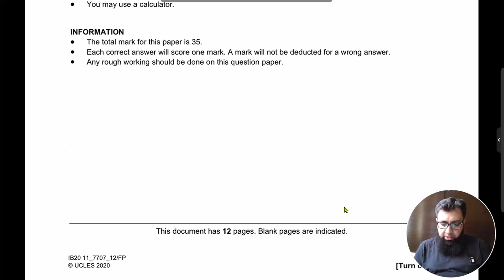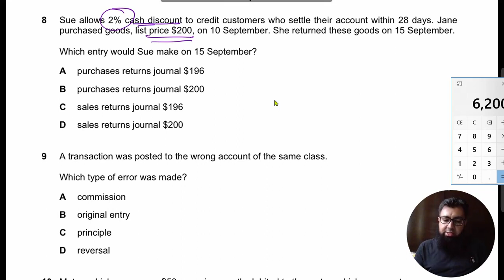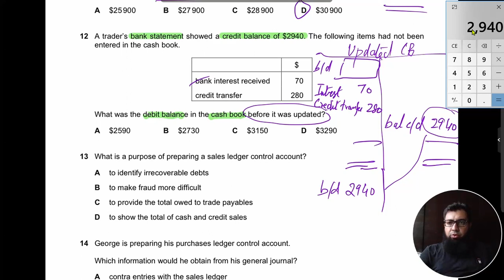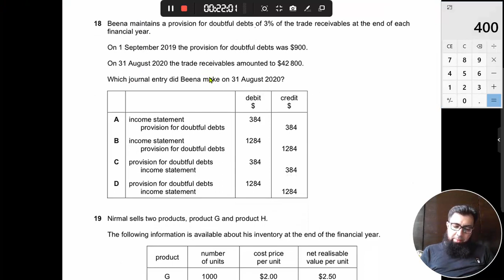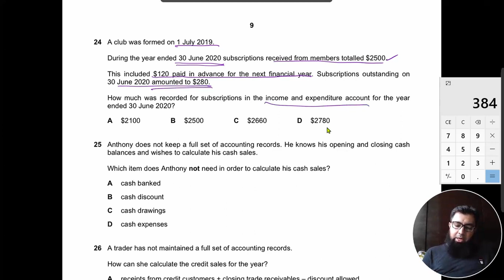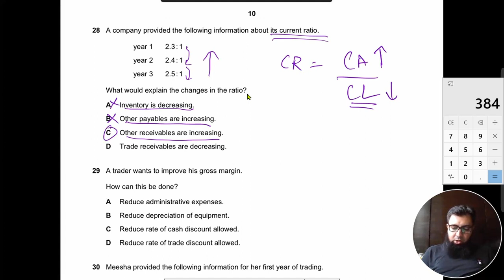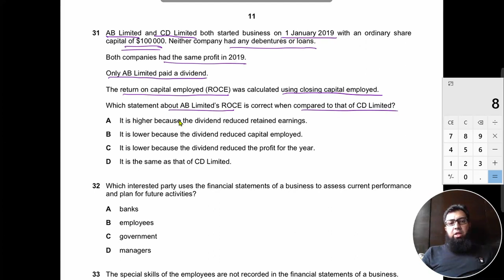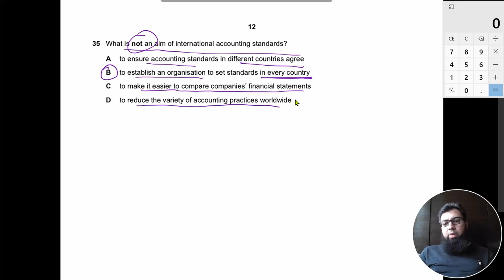O Level Accounting 7707 - Nov 2020 - Paper 12 | Urdu